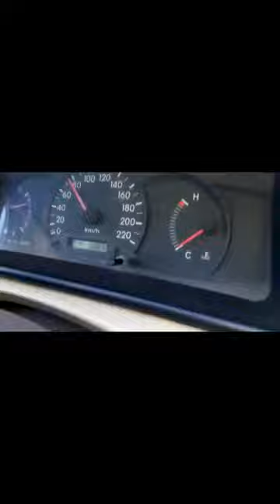Wadi Jin al- Madhina